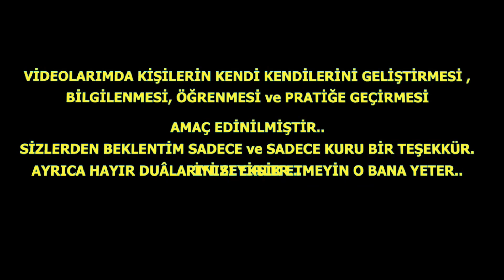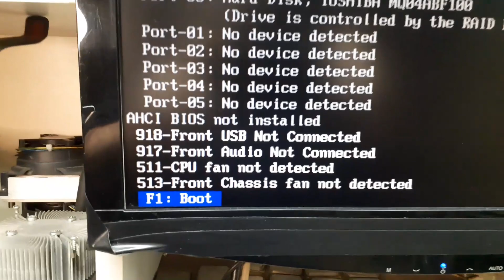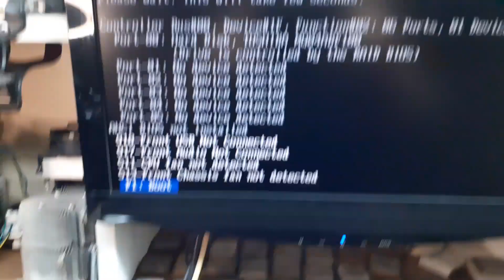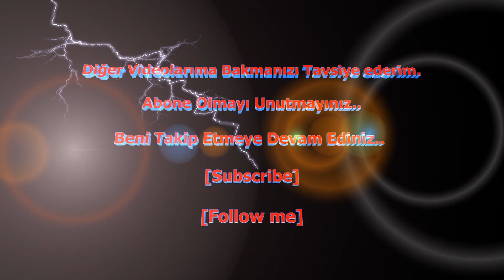HP Z400 Workstation POWER SUPPLY 24 PIN ATX KONNEKTÖR ÇALIŞMASI ve YENİ KASA MONTAJI-Video 1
HP Kasalar Neden Standart Değil?
HP Power Supply-Güç Kaynağı-PSU Neden Standart Değil?
Standart PSU-Güç Kaynağı ve Kasaya HP Z400 Anakart Kullanılır mı?
HP Z400 PSU-DPS-475CB-1 A REV 02F 475WATT 24 Pin Konnektör Şeması Nasıldır?
HP Z400 Anakart için Normal PSU-Güç Kaynağı Nasıl Çalıştırılır?
HP Z400 Anakart için 24 pin ATX Soket pin çıkış Dizilimi Nasıl Yapılır?
HP Z400 Anakart Yeni Standart Kasaya Nasıl Montaj Yapılır?
Why is the HP Chassis Not Standard?
Why is HP Power Supply Not Standard?
Can HP Z400 Motherboard be Used with Standard PSU-Power Supply and Case?
What is the HP Z400 PSU-DPS-475CB-1 A REV 02F 475WATT 24 Pin Connector Diagram?
How to Operate Normal PSU-Power Supply for HP Z400 Motherboard?
How to Make 24 Pin ATX Socket Pinout Sequence for HP Z400 Motherboard?
How to Mount the HP Z400 Motherboard to the New Standard Case?

X58 CHIPSET/1366 SOCKET ANAKART ve  DİĞER VİDEOLARIMI DA